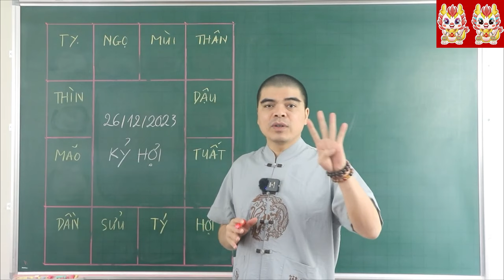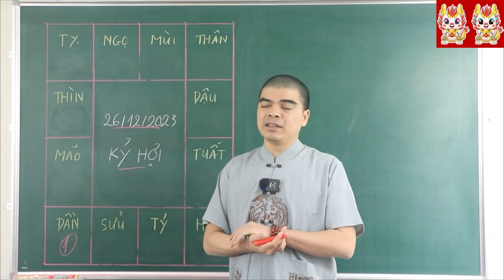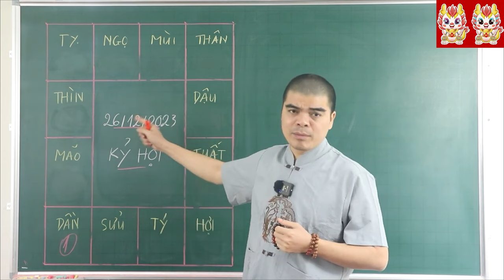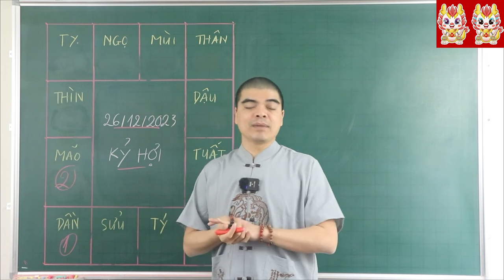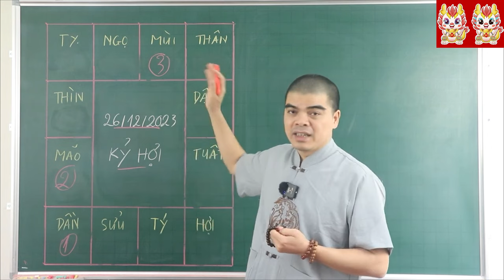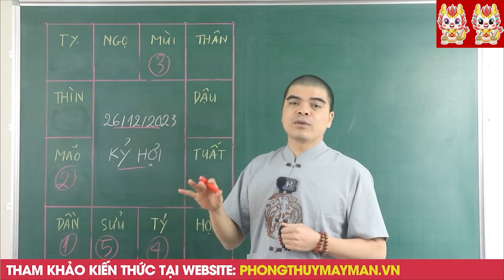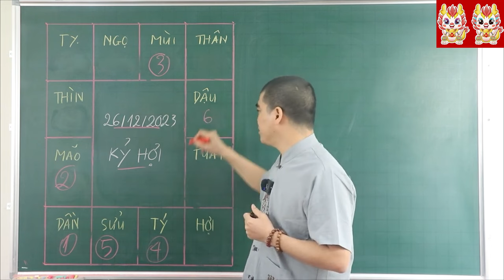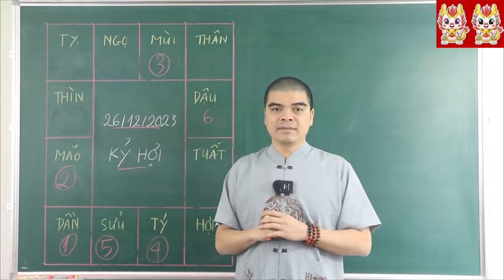Đúng 26/12 Âm Lịch, ĐÍCH DANH 5 Con Giáp Này Trúng Số Độc Đắc, ĂN ĐẬM - Đổi Đời Giàu To